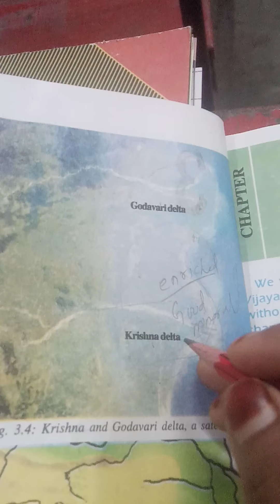VI_soc_landformplains